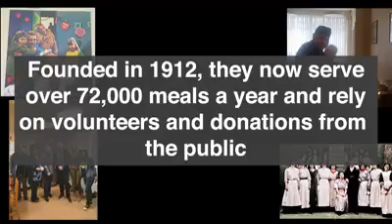Imelda May and Darrel Higham